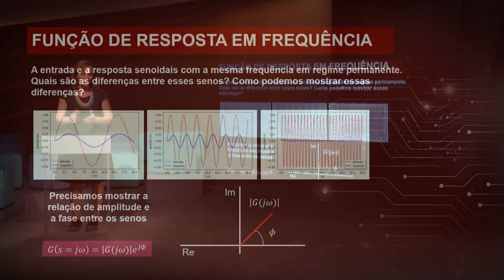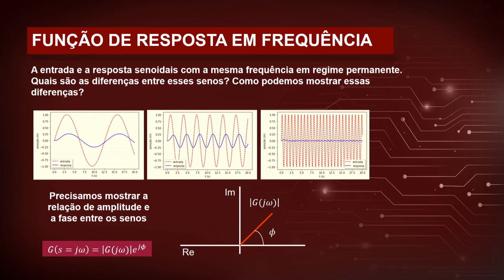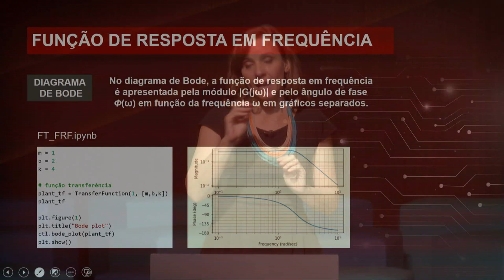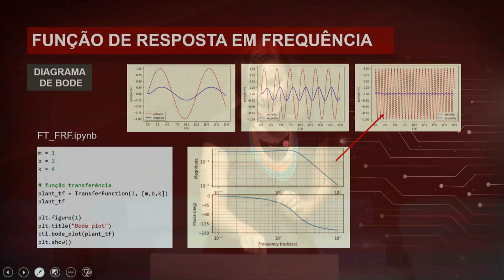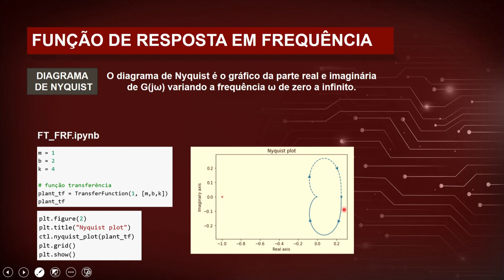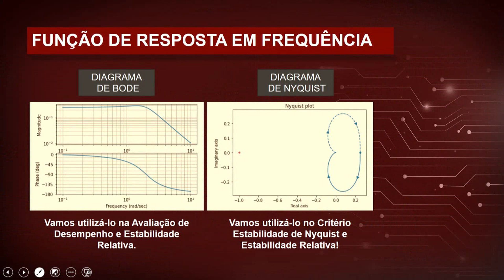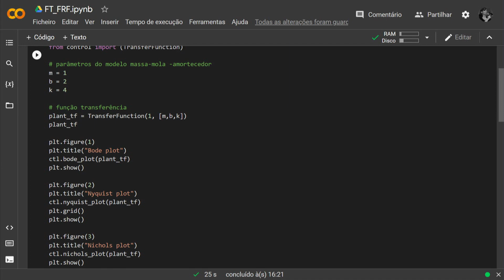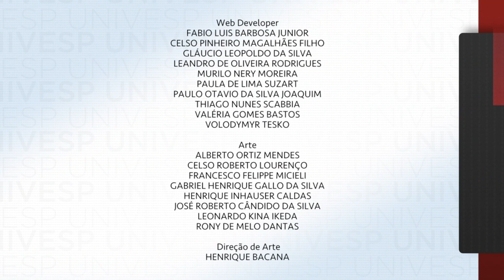Controle e Automação - Função de Resposta em Frequência - Gráficos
univesp.br
Controle e Automação
Univesp (Universidade Virtual do Estado de São Paulo)
Professora: Maíra Martins da Silva